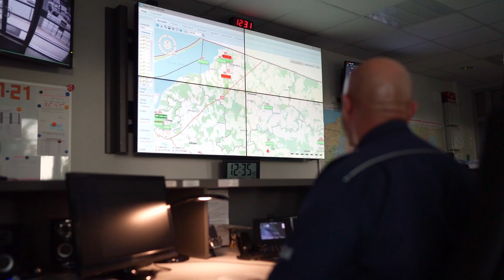Fałszywy alarm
Pola wraz z koleżanką wpadły na pomysł, aby trochę porozrabiać. Niestety ich żarty zaszły za daleko. Z pozoru niewinna zabawa mogła zakończyć się nieszczęściem. O tym, jak potoczyła się kolejna przygoda Poli czyta kom. Tomasz Żak Oficer Dyżurny Komendy Wojewódzkiej Policji w Olsztynie.